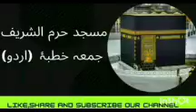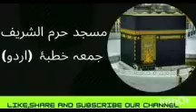JUMMAH KHUTBAH OF HARAM SHAREEF TRANSLATION IN URDU